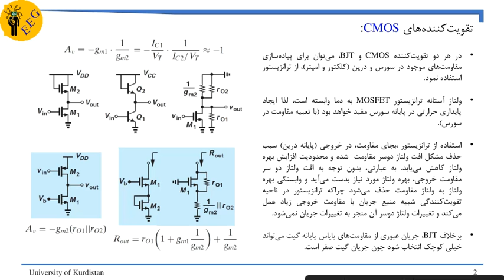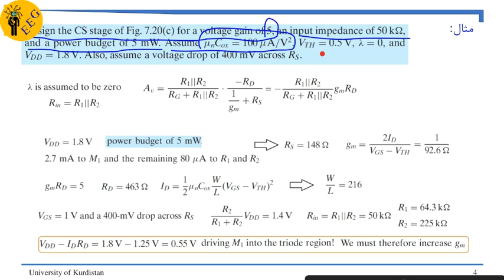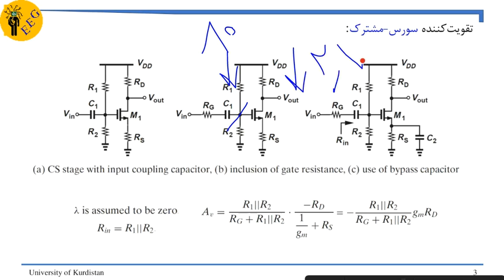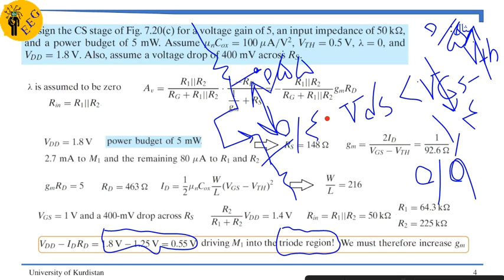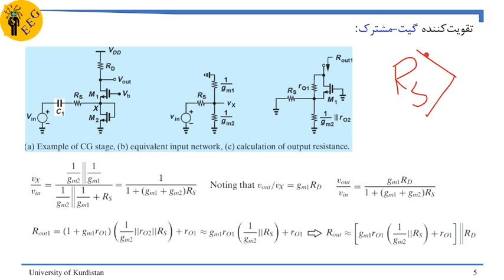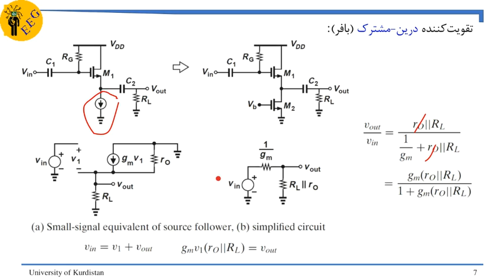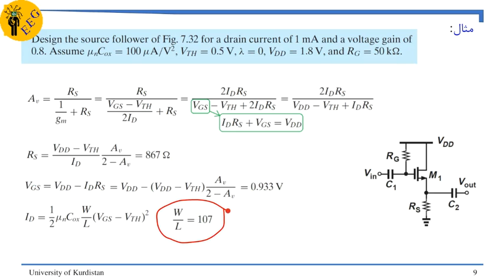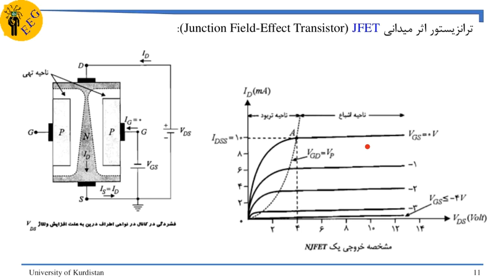جلسه هفتم الکترونیک 2 (تقویت‌کننده‌های سورس مشترک و گیت مشترک)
آموزش مجازی دروس مهندسی برق-الکترونیک